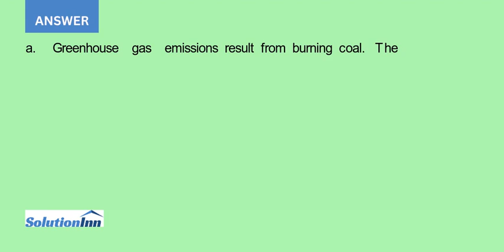Some coal is mined by private companies on land owned by the federal government Two economists wr...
Some coal is mined by private companies on land owned by the federal government. Two economists writing in an opinion column argue, "The federal government should also take into account the economic consequences of burning coal when pricing this fuel. ...